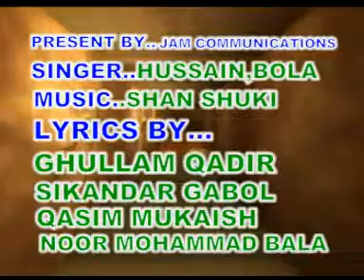my shop album title.mpg